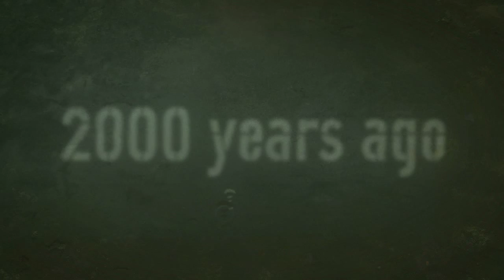Teaser Arles-Rhône 3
In 2004, from the bottom of the Rhone, a boat covered by many centuries of sediments emerges.
No one could imagine that one of the best preserved crafts of Roman times had just been discovered.